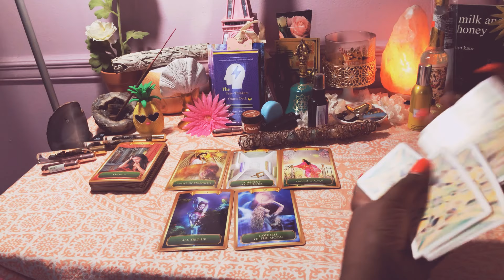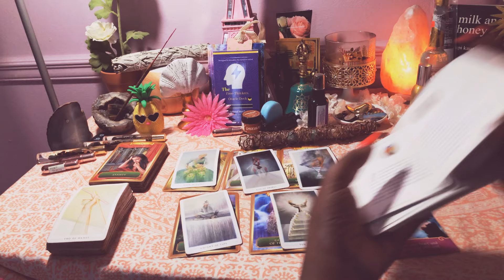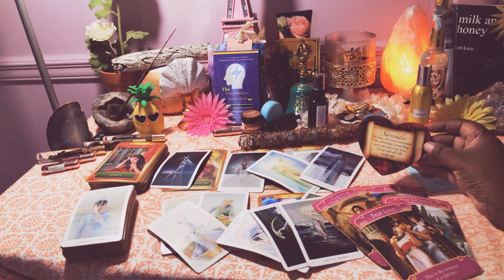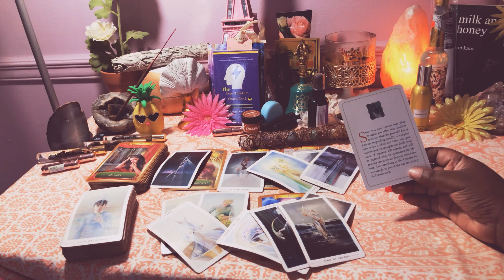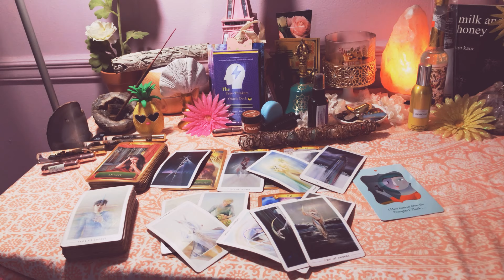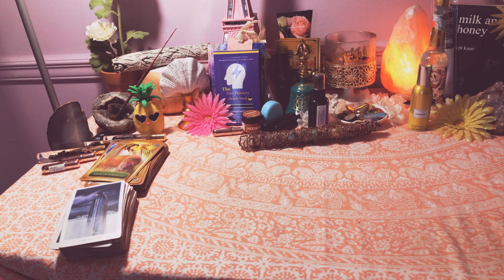Virgo ♍️🌏 PASSION “72 Hour Forecast” October 20-22